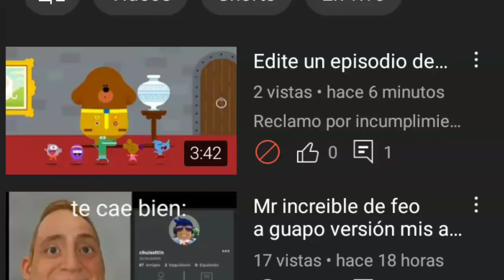Te odio youtube😠😠😠